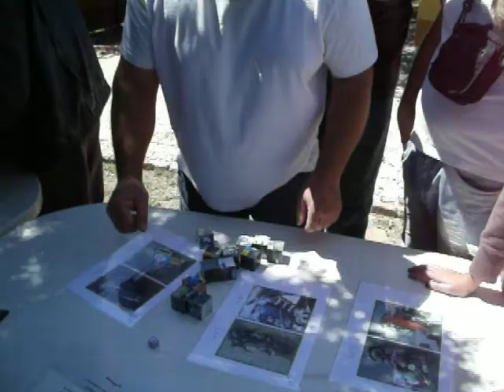V. Sándorfalvi Veteránjármű Találkozó - 4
V. Sándorfalvi Veteránjármű Találkozó